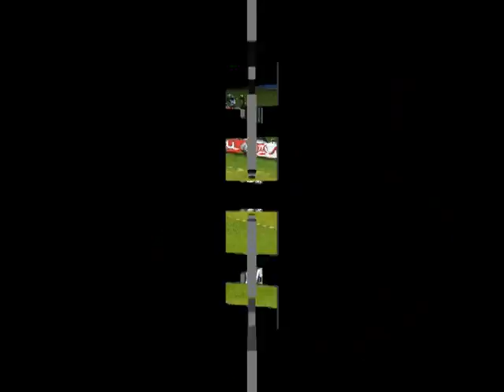FIFA Confederations Cup 2009 - United States of America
Football is not the most popular sport in USA. Finishing runner-up in FIFA Confederations Cup 2009 is a great achievement for our national football team. This video is my tribute to Team USA.